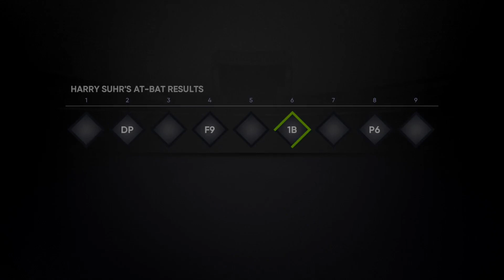Promoted To The Big Leagues!!! - The Show 21 - Part 2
Hey guys
Welcome to MLB The Show 21. Hope you enjoy.

If you are enjoying the content, consider following me on twitch for future streams.